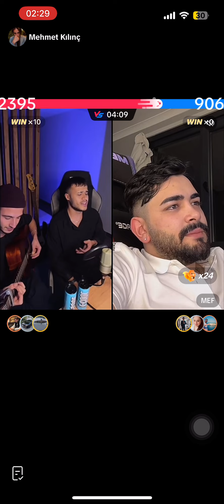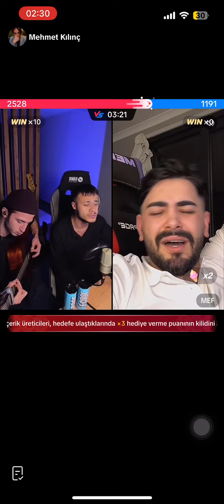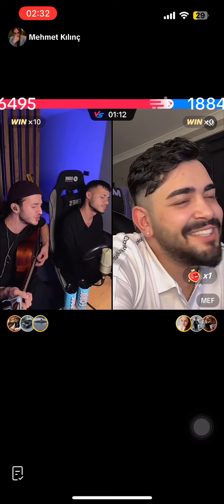Bu Akşam İçeceğum - Mehmet & Enes Kılınç Kardeşler